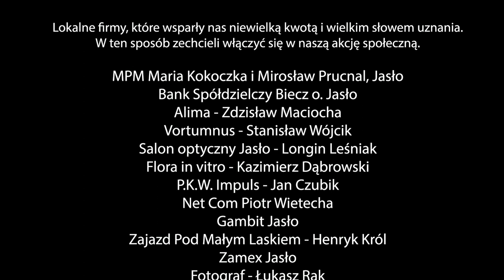ODWRÓCONY SMYCZEK OPOWIEŚCI MAGURSKIE 1930 1960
“odwrócony smyczek”

film powstał na podstawie żartu::
Stanisława Zięby

kamerą obleciał, w całość polepił :)
Jacek Burban

ludzi skrzyknęła:
Agata Wietecha

pałał pomocą, fotki strzelał:
Krzysztof Korpiela

żartu Stanisława Zięby wysłuchał i sprzedał dalej:
Piotr Czyżowicz ( KULTINI )

przygrywali:
Kacper Szpyrka - smyczkiem traktował
Kazimierz Żychowski - pałeczką uderzał

rytmicznie potupywali:
Angelika Zdebik
Marcin Wietecha
Maciej Sekunda
Edyta Sekunda
Mariusz Ignarski
Agata Wietecha
Katarzyna Świątek
Weronika Krzan
Zofia Krzan
Małgorzata Ulaszek
Bartosz Mlicki
Aneta Adamik - Czyżowicz
Jaś Czyżowicz
Wiktor Ignarski

patroni medialni:
logo TV Jasło, TV Obiektyw, TVP Rzeszów, Jasło4u, Radio Rzeszów

wyprodukowano przez:
Towarzystwo inicjatyw kulturalnych im Wł. Świstaka "KULTINI"

partnerzy:
Magurski Park Narodowy
Gmina Krempna
Military World "Bunkier - Krosno"
BROTHERS OF THE SOUTH FG JASŁO